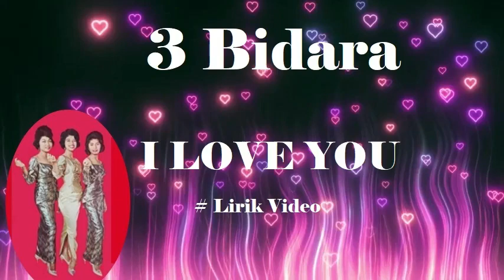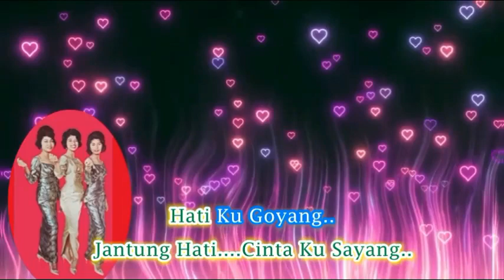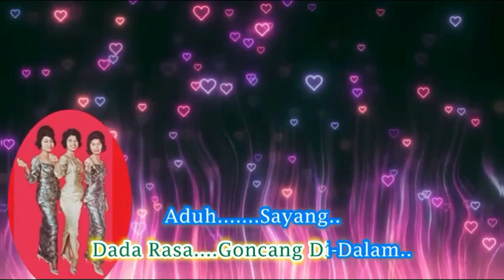3 Bidara ~I Love You ~Lirik